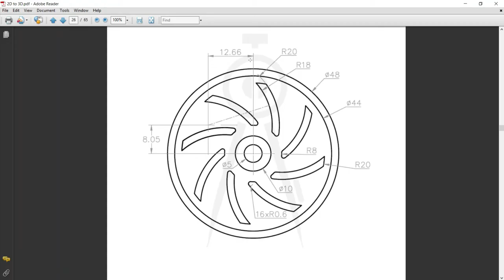Lesson learnt-02 | How to split window screen for efficient working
Hi Friends,
In this video you will learn How to split window screen for efficient working.
This video is useful if you are working on task and view the reference.

MDA